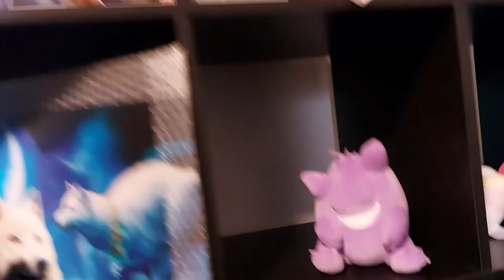Ein Teil meine Funko Pop Sammlung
Heyo!

Wilkommen zu einem kleinen Einblick in meine Funko Pop Sammlung von Fnaf. Habe gestern die mal ins Regal gestellt um zu gucken wie es aussieht. Da dachte ich ich zeige euch einfach mal einen Teil meiner Sammlung. Bevor wieder Ewigkeiten gar kein Video kommt.

Alle sind nicht vertreten. Ein Paar aus anderen Reihen (wie zum Beispiel Happy Frog, Stanly und Ballora) fehlen. Und Springtrap. Wo auch immer der Kerl abgeblieben ist. Der ist mir leider entwischt. Nächstes Mal ist der aber wieder dabei. Sonst gibt es Ärger.
Was meint ihr? Wollt ihr noch ein Video zu meiner Funko Pop Sammlung haben?
 Oder eher nicht?
Würde mich ja brenned interessieren.